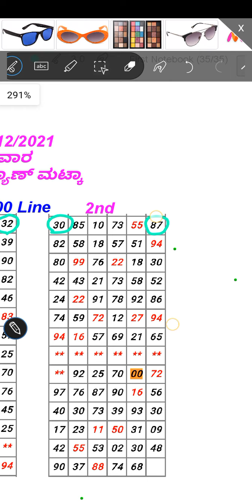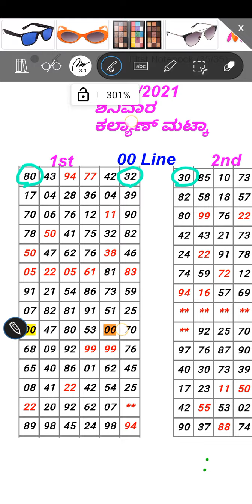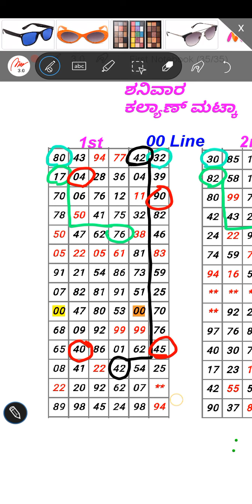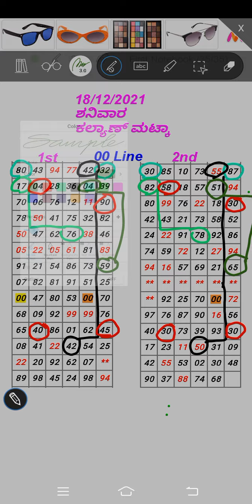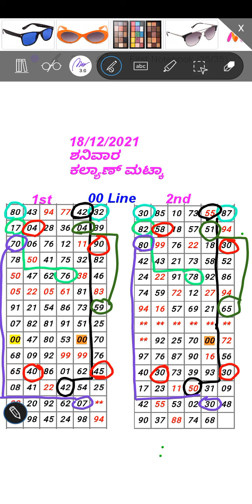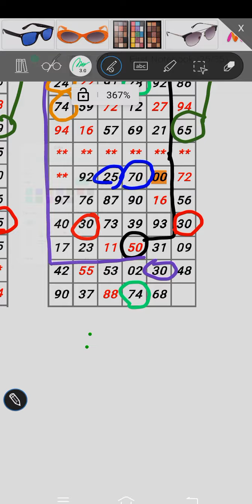ಶನಿವಾರ 18/12/2021 ಕಲ್ಯಾಣ್ ಮಟ್ಕಾ kalyan matka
ಕಲ್ಯಾಣ್ ಮಟ್ಕಾ
narasimha n l channel